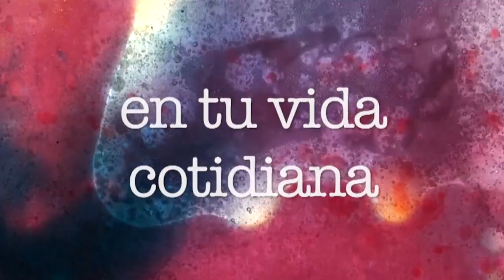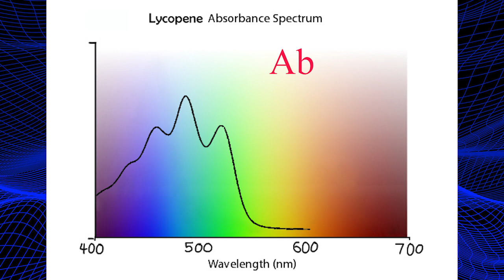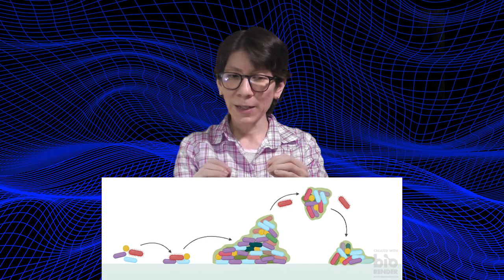¿Cómo FUNCIONA el CLORO? (y la ORINA en ALBERCAS 🤽‍♀️)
Video capítulos:
0:00 Intro
0:41 ¿Qué le da el color a las cosas? Cromóforos
1:39 Clorofila y licopeno
2:05 Origen e ingredientes del clorox
2:55 ¿Por qué el cloro decolora? Reacciones químicas
4:14 Precauciones de uso casero del clorox
5:08 ¿Cómo es que el cloro desinfecta?
7:23 El olor a cloro por orina en albercas